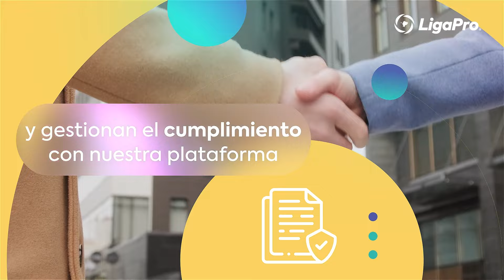Rueda de Prensa: Convenio entre LigaPro - Worldsys